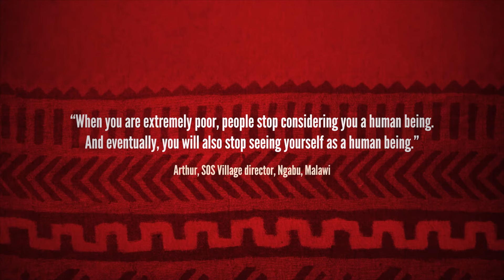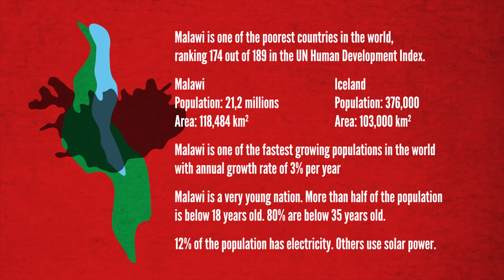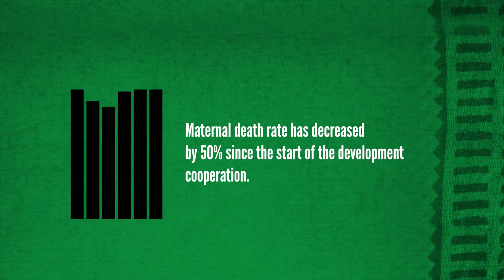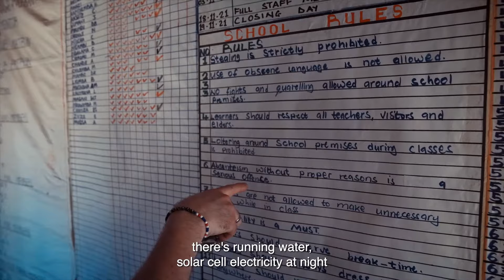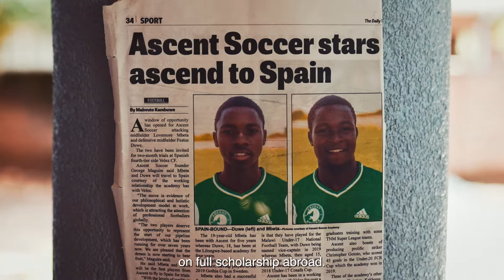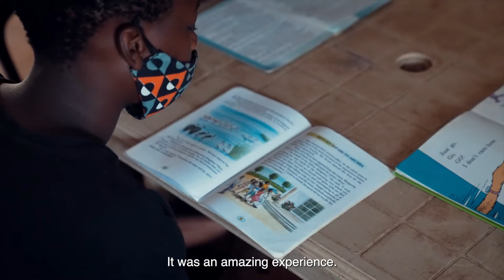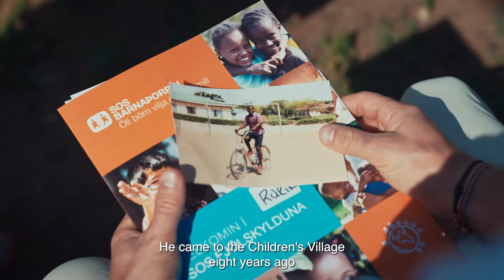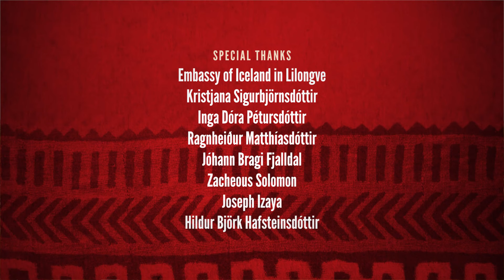Rurik and Joi in Malawi (English subtitles)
Rúrik Gíslason, goodwill ambassador of SOS Children's Villages in Iceland, and his brother-in-law Jóhannes Ásbjörnsson, visit their sponsored children in a SOS Children's Village in Malawi. On their way to the village, they travel around Malawi and encounter situations they could never have imagined, as they are both going to Africa for the first time. An influential and informative travel story.

Programming, production and script
SOS Children´s Villages Iceland

Production for SOS Iceland
JonfromIceland @jonfromicelandTV   - Jón Ragnar Jónsson
Hans Steinar Bjarnason
Rúrik Gíslason @rurikgislason1028

Cinematography
Jón Ragnar Jónsson

Idea
Ragnar Schram
Hans Steinar Bjarnason
Rúrik Gíslason